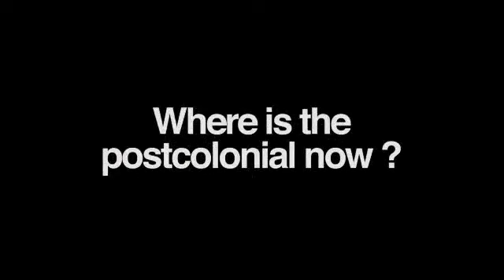Dar al-Ma'mûn Conversations: Robert J. C. Young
Where is the Postcolony Now?
with Robert J. C. Young & Esmail Nashif
Moderator: Omar Berrada. Friday 28 February 2014.

Robert J. C. Young: Questions of the Postcolonial in the Middle East: Is there a Palestinian Aesthetic? (in English)

What happens when one of the foremost theorists of postcolonialism meets one of the foremost thinkers from a territory that is arguably still colonial? Can you build an aesthetics out of ruins? A conversation on the limits of concepts, and on the travels of theories and ideas beyond walls and borders.

Since his book White Mythologies (1990), Robert J. C. Young has been recognized as one of the foremost theorists of postcolonialism. He teaches at NYU where he runs the Postcolonial Studies Project and is currently at work on the concept of cultural translation.